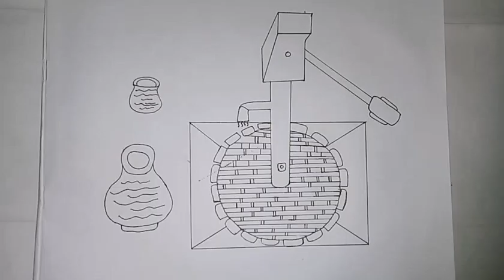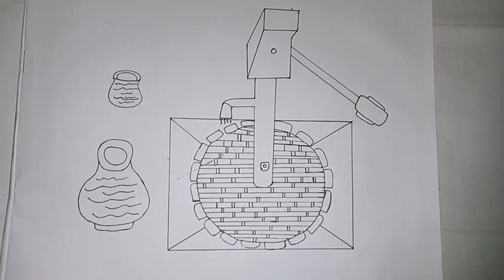How to draw Handpump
Welcome To My YouTube
           Channel - ARTIST AMIT ONE+

ARTIST AMIT ONE+
ARTIST AMIT ONE+
ARTIST AMIT ONE+
ARTIST AMIT ONE+

artist amit one+
artist amit one+
artist amit one+
artist amit one+

ARTIST AMIT ONE+